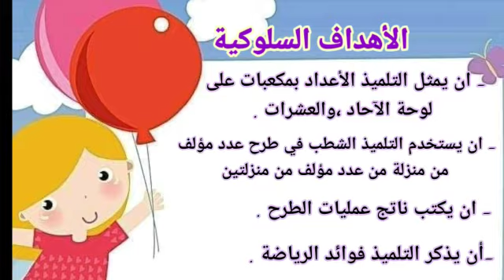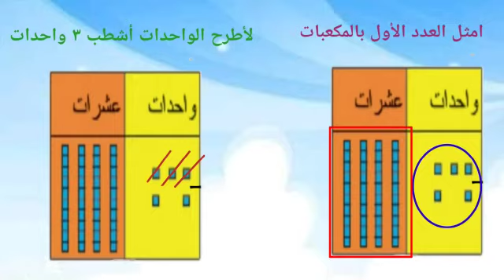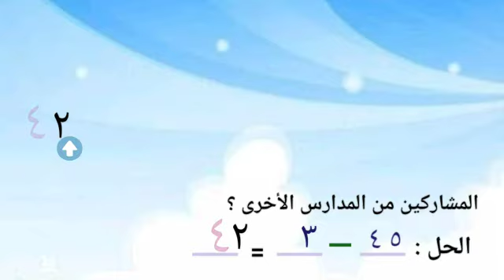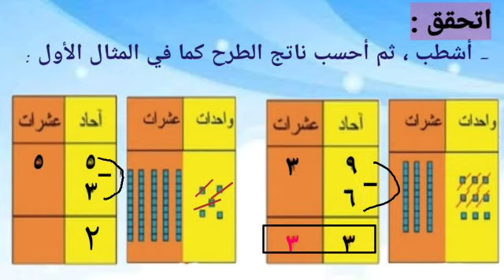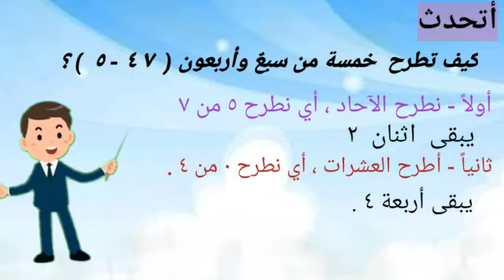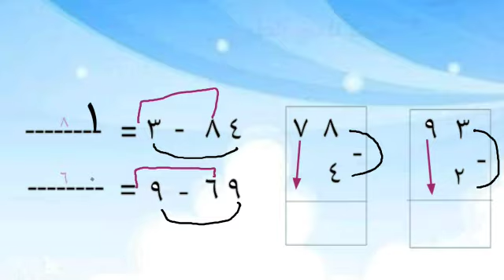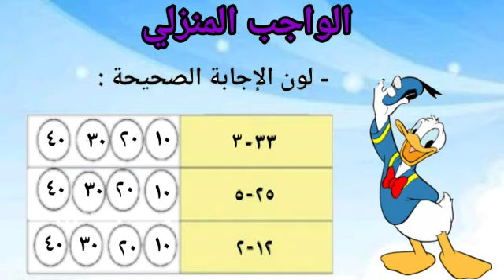الرياضيات لطلاب الصف الأول الابتدائي بعنوان طرح عدد من منزلة واحدة من عدد من منزلتين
صفاء السلطان